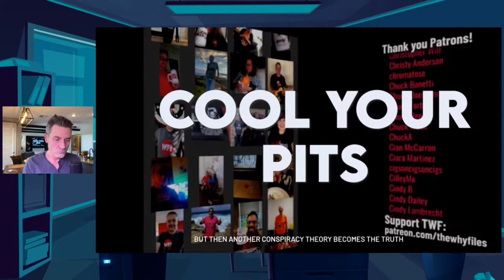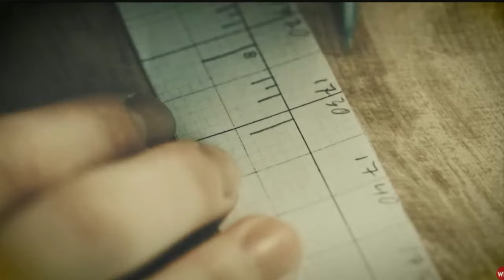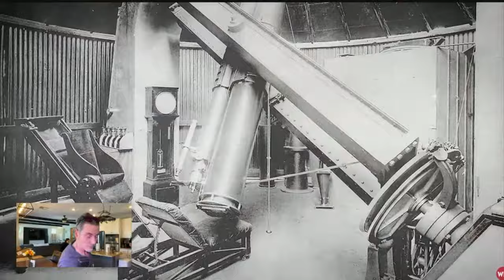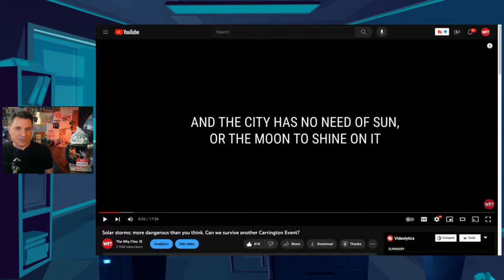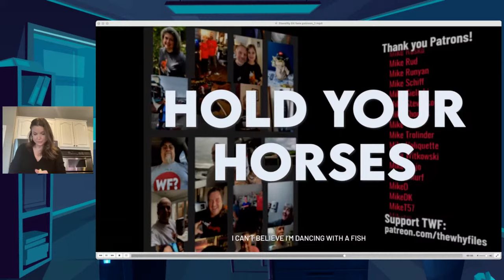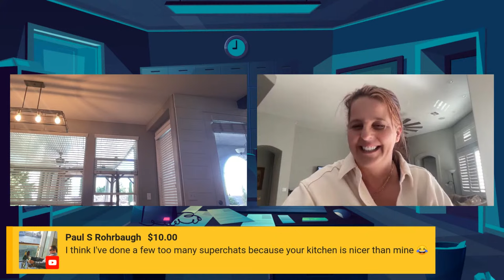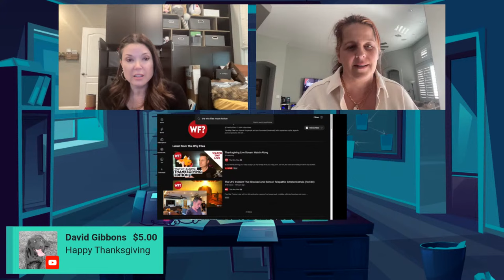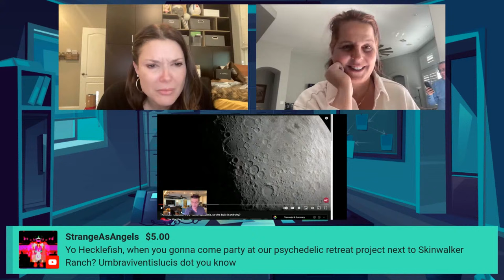Thanksgiving Live Stream Watch-Along (cleaned up version linked below)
If you want to skip all the audio problems and go right to the content:

Is your family driving you crazy today? Let my family drive you crazy, too! Or maybe you're alone this year? You don't have to be. We're all family today.

Join me, the team and family live from my kitchen. We'll be cooking, drinking, and watching our favorite TWF episodes. Happy Thanksgiving!

00:00:00 - Stand By
00:12:38 - First Intro
00:16::35 - Audio Problems
01:01:15 - Jenny's Deviled Eggs
01:14:41 - Jenny Dance
01:19:22 - Jenny / Victoria Read Superchats
01:53:55 - Hollow Moon
02:23:17 - Denver Airport
03:14:00 - Tesla Pyramid
03:50:41 - Are you in the intro?
03:53:43 - Ingo Swann / Moon Bases
04:29:56 - Ay Oh! It's Gino
04:29:53 - NASA / Mars Face
05:07:11 - Stream Breaks Again
05:11:14 - Crop Circles
06:04:45 - Good Night!